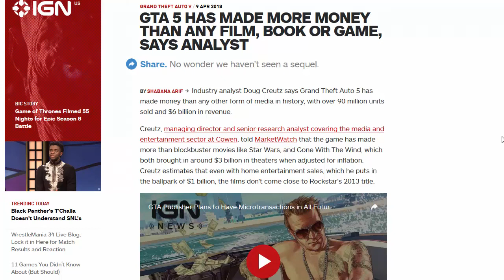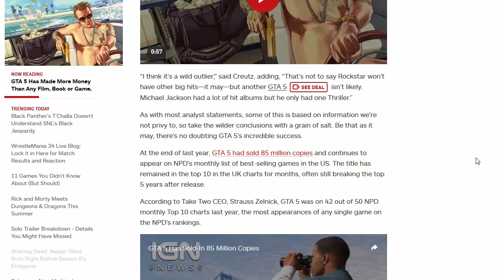Grand Theft Auto V: $6 Billion Game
Discussing an article from IGN regarding Grand Theft Auto V reaching $6 Billion with 90 million units of the game sold.